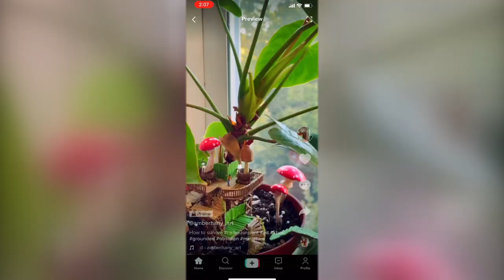Grounded - Make It Mini Challenge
Hai mai pensato a come sarebbe vedere il cortile di Grounded ricreato nella vita reale?

Ci pensiamo noi a rispondere alla tua curiosità perché il team di Grounded ha collaborato con 11 creators di TikTok per ricreare altrettante versioni in miniatura del cortile in GROUNDED.

Grounded è disponibile su Xbox Game Pass, quindi cosa aspetti? Gioca ora!